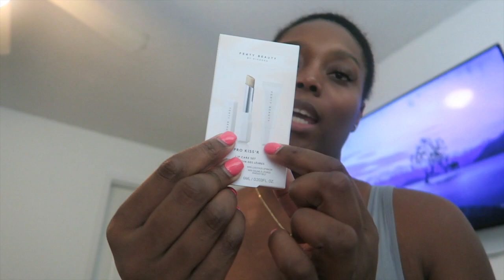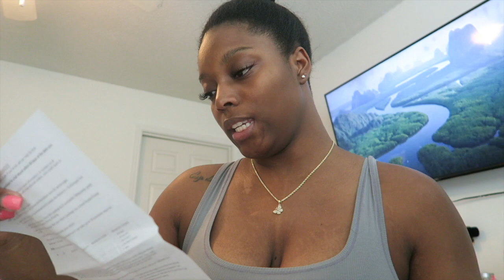I PAID $60 FOR THE FENTY PARFUM SAMPLE. ( 1st impression my reaction )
My 1st impression of the Fenty perfume

** I AM NOW AWARE TO NOT RUB THE SCENT IT DISTURBS
THE NOTES **

◦ AGE: 26 ( 3/15 Pisces ♓️ )
◦ Occupation: Make up Artist + Content creator
◦ CAMERA: Canon G7x